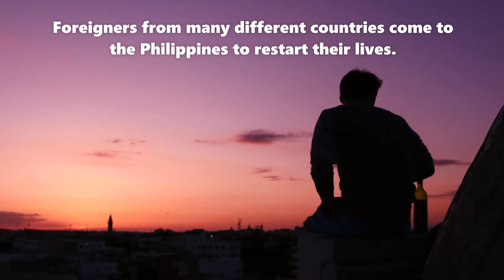Why PASSPORT BROS love the Philippines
The well known secrets of Philippines tourism. Thank you for your support! Please LIKE & SUBSCRIBE and if you would like to do more in 2024 please SHARE & COMMENT and always know that any donation is highly appreciated... ...Thank you so much in advance!😊🙏👍blasiandreams